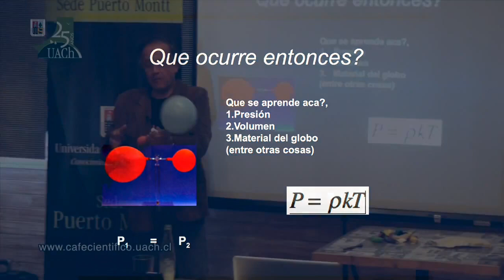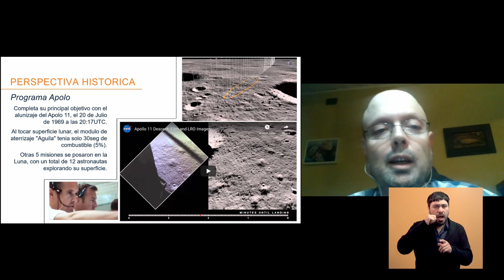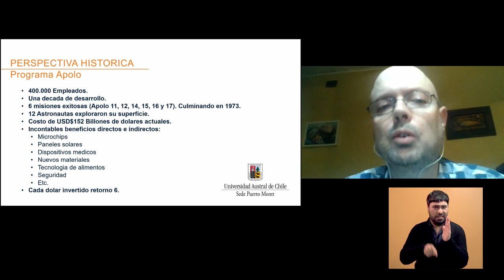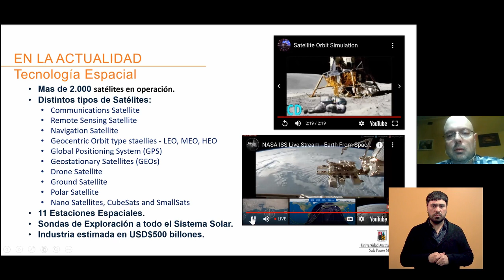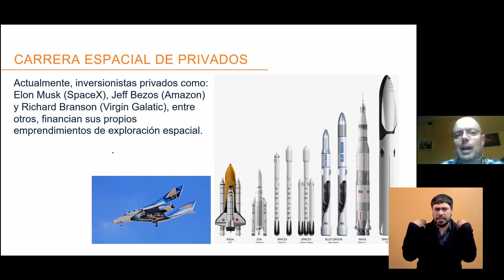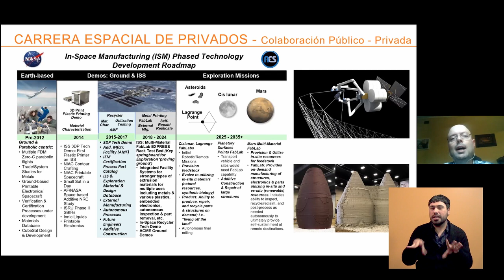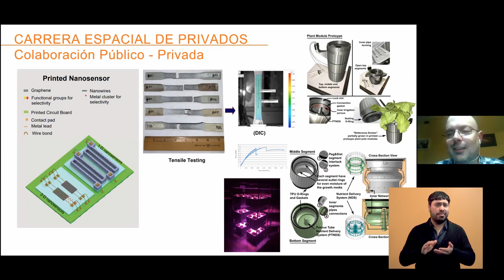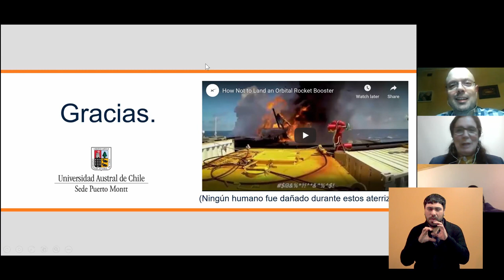2do Café Científico "La Nueva Carrera Espacial de Privados"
El Proyecto Explora Los Lagos del Ministerio de Ciencia, Tecnología, Conocimiento e Innovación en conjunto con la Unidad de Extensión Científica de la Universidad Austral de Chile Sede Puerto Montt y el apoyo del Canal Regional Vértice TV, presentan el segundo Café Científico Entucasa; reunión virtual para acercar la ciencia y la tecnología a la comunidad, que son transmitidas mensualmente a través de la plataforma ZOOM.

En esta oportunidad, el Dr. Mauricio Henríquez Schott, académico de la Universidad Austral de Chile Sede Puerto Montt y Doctor en Ingeniería Industrial y Sistemas de la Universidad de Auburn, Alabama, Estados Unidos, impartió la Charla “Democratización del acceso al espacio exterior: La nueva carrera espacial de privados”, habló sobre la participación de privados en la carrera espacial, quienes se encuentran ad portas de abrir acceso al espacio para un porcentaje amplio de la población y a largo plazo para el común de la gente. El turismo espacial, minería de asteroides y construcción de estructuras orbitales están más cerca de lo que creemos y se presentan como un futuro prometedor en donde una economía orbital y también lunar, podrían permitir un desarrollo más sustentable de la exploración y explotación de los recursos que se encuentran más allá de nuestro “Palido Punto Azul”.